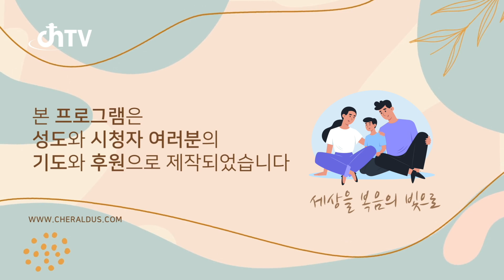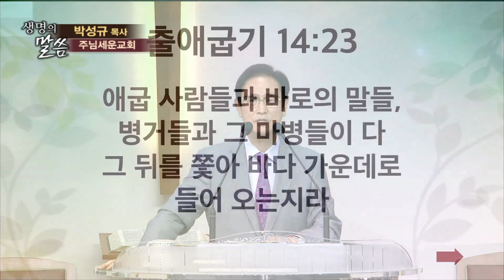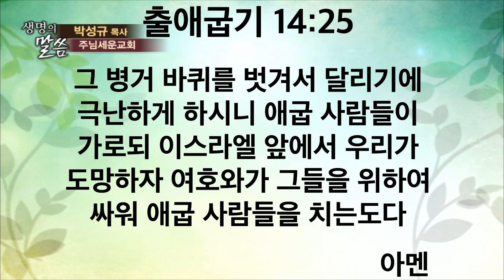박성규목사 "그 때 역사하시는 하나님" (출애굽기 14:19-25) chtv